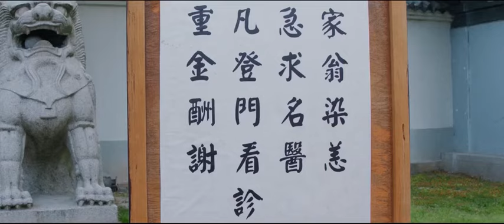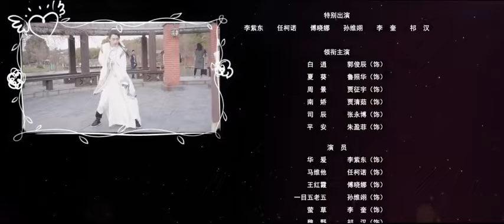白狐的人生 第15集 The life of the white fox EP 15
中文名 : 白狐的人生
外文名 : The life of the white fox
集  数   : 26集
主  演   : 郭俊辰, 鲁照华, 贾清茹, 贾征宇, 张永博
剧情简介:
  狐妖白逍借用灵珠闭关修炼，只差几天便可功德圆满，却被冒失少女夏葵一跤跌在他身上。白逍不仅修炼被打断，还被当萨摩耶送到宠物医院。宝贵灵珠，亦被夏葵拿走，打算摆到她的淘宝小店上当假古董卖。白逍追到小葵家，灵珠竟以小葵做了宿主，他欲杀夏葵而夺珠，却被夏葵做的红烧肉诱惑。而此时，白逍眼前的世界越来越让他惊奇，不仅红烧肉前所未见，还有电灯，微波炉，完全在其经验之外。原来白逍竟是一只唐朝的狐狸精，一觉醒来，人间已变成现代社会。这就是唐朝妖法遇到现代科技，纵使高冷范儿十足的白逍也露惊慌相。小葵看出他的疑惧和好奇，趁机骗得几日活命时间，以向单恋的学长表白。但令这对啼笑皆非冤家怎么也想不到的是，灵珠现世，竟悄然激活了冰冷都市丛林中无数匪夷所思的奇异妖灵，纷纷前来搅扰。为保灵珠不被抢走，白逍被迫当起小葵的贴身保镖。一个冷面唐朝狐少年，一个呆萌贪财少女，被迫生活在一起，经历这大都市中最诡异的阴谋以及最暖心的情感。